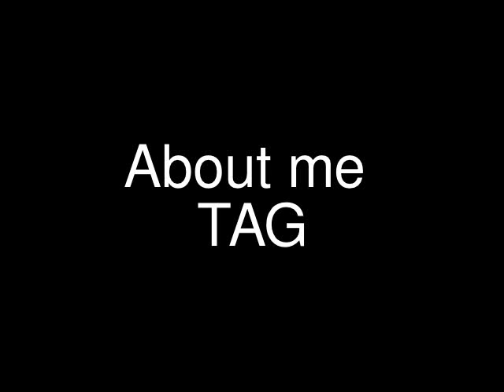About Me TAG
Hi all, I'm doing the about me tag...I'm on a tag high right now so enjoy...
rate comment and request

I too have a tag out which is fashion and cosmetic craze

Tag ?'s
1.Do you have a middle name?

2. What is your Favorite subject in school?

3. Whats your Favorite drink?

4. What is your Favorite song at the moment?

5. What would you name your kids?

6. Do you participate in any sports?

7. Favorite Book?

8. Favorite Color?

9. Favorite Animal?

10. Favorite Perfume?

11. Favorite Holiday?

12. Have you graduated high school?

13. Have you ever been out of the country? if so how many times?
14. Do you speak any other language?

15. How many siblings do you have?

16. What is your favorite store?

17. Favorite restaurant?

18. Do you like school?

19. Favorite youtuber?

20. Favorite movie?

21. Favorite TV show?

22. PC or Mac?

23. What kind of phone do you have?

24. How tall are you?